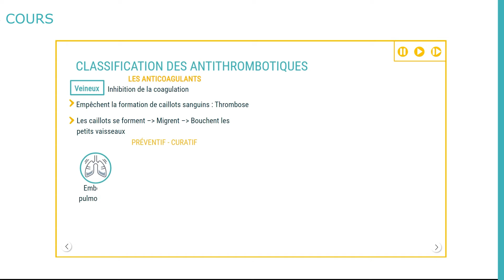Présentation de La Formation Santé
Présentation de La Formation Santé. Vous souhaitez savoir ce qu'est la Formation Santé ? Quelles sont nos formations ? A quel public s'adressent nos formations ?

Cette vidéo présente rapidement l'univers de nos E-Learning. Notre organisme s’adresse  principalement aux infirmiers, notamment en profession libérale, mais tout à chacun peut  en visionner le contenu pour peut-être apprendre de nouvelles choses. Nous proposons  plusieurs E-Learning sur divers thèmes susceptibles de vous intéresser.

Nos e-learnings récents :
- Gestion des cathéters veineux centraux par les infirmiers à domicile.
- Gestion à domicile du cathéter périnerveux pour analgésie post-opératoire.
- Accompagnement des patients en fin de vie : accès aux soins palliatifs.
- Soins infirmiers des patients sous anticoagulants et présentant des pathologies cardiaques.
- Surveillance et suivi des patients souffrant d’insuffisance cardiaque.

N'hésitez pas et contactez-nous, nous sommes à votre disposition pour tout renseignement.
- 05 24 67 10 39

La Formation-Santé
Espace Mendi-Alde Bât B
48 Avenue du 8 Mai 1945
64100 Bayonne